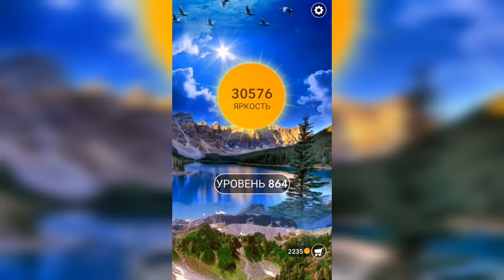Word / Слово Крест: Поиск русского кроссворда / Уровень 864